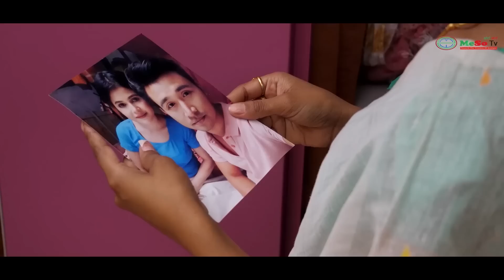MANGLANGI EPAKTUDA GI SOUND YARABANI YENGBIRO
DAIRY GI WAROL MANGLANGI EPAKTUDA II SOUND AYABA